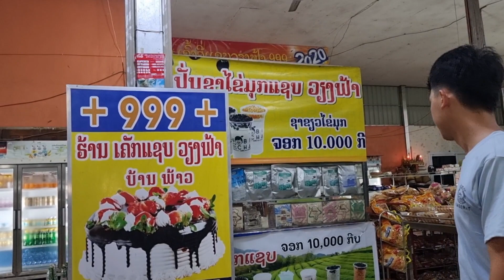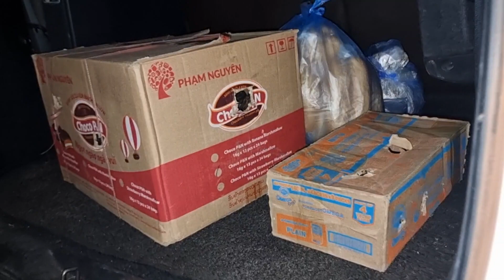mu​ kuaj​ zaum​ no seb​ thaj maum​ Hai li​ ca​ zaum​ no nyab kheem tshee heev